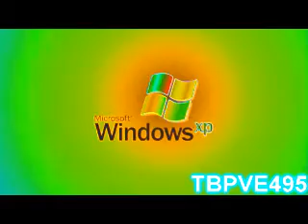Microsoft Windows XP Shutdown Effects Round 2 vs Everyone (2/19-11)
Who's Next?
Round 3: ?
Round 4: @tbwle792secondchannel3
Round 5: ?
Round 6: Me
Round 7: ?
Round Final: @tbwle792secondchannel3